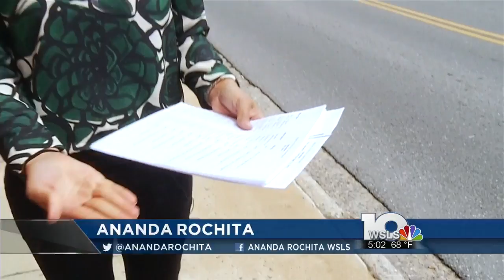Bedford Police Department working on strategic plan to curb crime